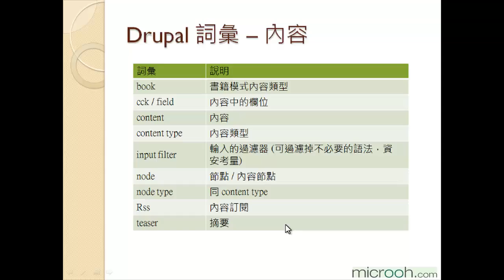Drupal基础安装与管理 轻松上手成为站长19 Drupal的重要词汇和术语